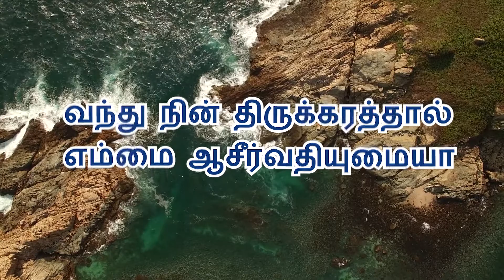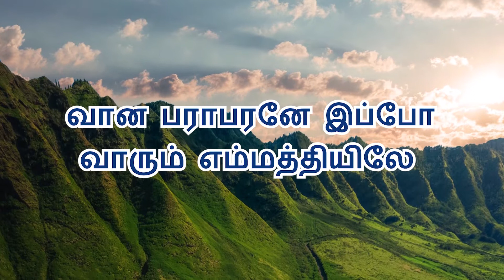31 - வான பராபரனே / Instrumental Lyric Video /Livingstone Production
வான பராபரனே இப்போ வாரும் எம்மத்தியிலே
வந்து நின் திருக்கரத்தால் எம்மை ஆசீர்வதியுமையா
எல்லா மகிமை, கனமும், துதியும் ஏற்றிட வாருமையா

பக்தரின் மறைவிடமே ஏழை மக்களின் அதிபதியே
பாதமே கூடும் பாவையர் எமக்கும்ப்  பரிசுத்த மீயுமையா!
வாக்கு மாறா தேவா! வாரும் வல்லமையால் நிறைக்க

கிருபாசனப் பதியே, நின் கிருபையால் நிலைத்திடவே
கஷ்டமதிலும் நஷ்டமதிலும் நின் கருணையால் நின்றிடவே
நின் சக்தியோடும் பக்தியில் நாம் பூரணராகிடவே